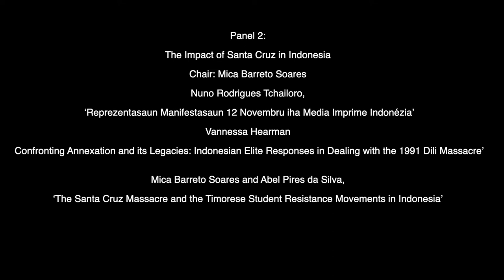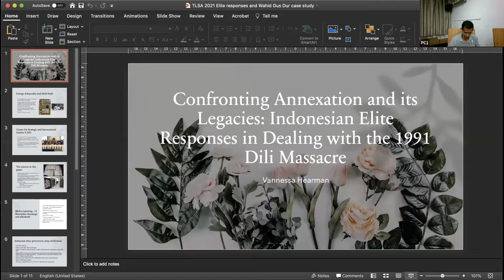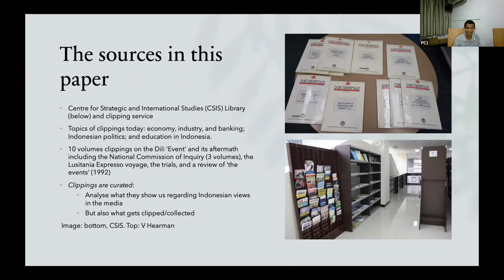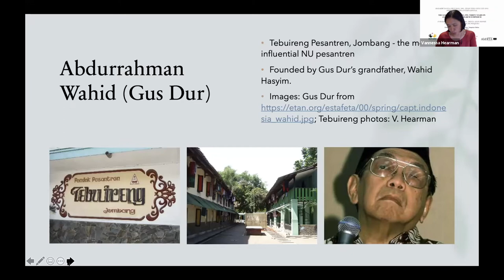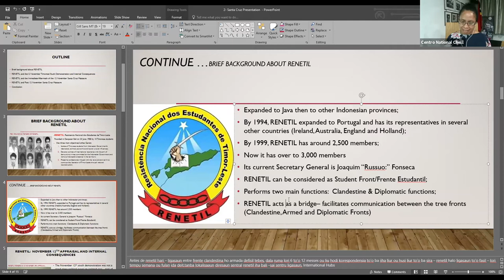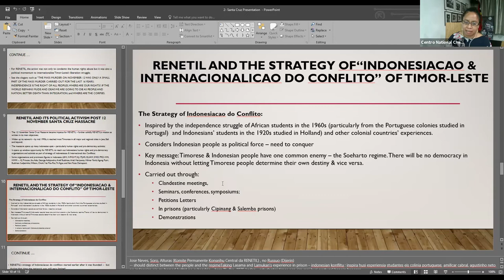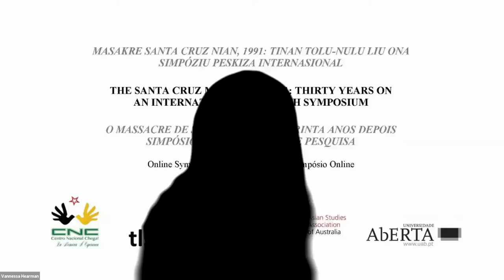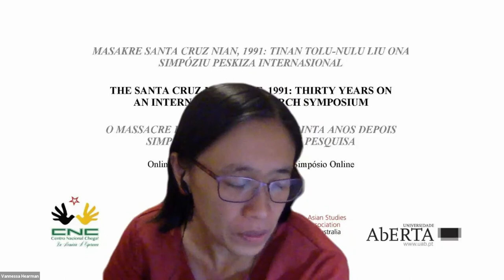Panel 2: Impact in Indonesia, Symposium Santa Cruz Massacre, Thirty Years on (9-10 Nov 2021)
Panel 2: The Impact of Santa Cruz in Indonesia
Presenters: Nuno Rodrigues Tchailoro, ‘Reprezentasaun Manifestasaun 12 Novembru iha Media Imprime Indonézia’; Vannessa Hearman, ‘Confronting Annexation and its Legacies: Indonesian Elite Responses in Dealing with the 1991 Dili Massacre’, and Mica Barreto Soares and Abel Pires da Silva, ‘The Santa Cruz Massacre and the Timorese Student Resistance Movements in Indonesia.’
Chair: Mica Barreto Soares.